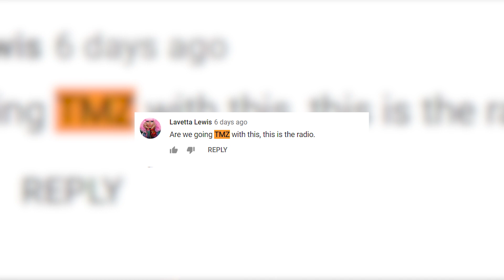Funk Flex Big Pun Tribute + 21 Savage Update + Liam Neeson Controversy & More on Hot 97 This Week!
This week Funk Flex invited a few of his legendary Hip Hop friends to revisit the life and legacy of Big Pun! Ebro in the Morning dissected 21 Savage’s deportation case and more!